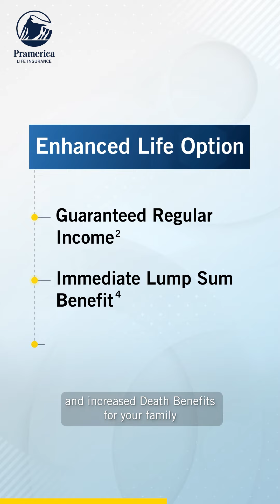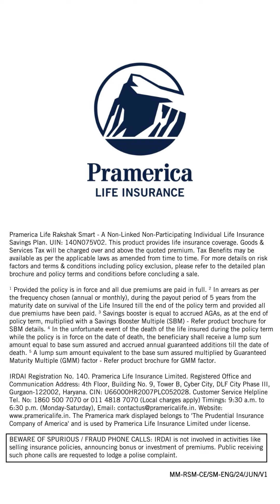Episode 1 I Marathi - Pramerica Life Rakshak Smart - A Guaranteed Life Insurance Plan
Welcome to Money Moves, our new video series dedicated to empowering you with essential financial knowledge and guiding you towards the right life insurance solutions. In today's dynamic financial landscape, our commitment remains unwavering i.e. providing tailored financial solutions to our valued customers.

In Episode 1 of Money Moves, we present the key features and benefits of Pramerica Life Rakshak Smart Plan. With Pramerica Life Rakshak Smart you get:

- Life Cover
- Guaranteed Benefits
- Assured Income Benefits
- Tax Benefits

Watch our next episode to know how you can save for your child’s higher education enabling him/her to dream big.